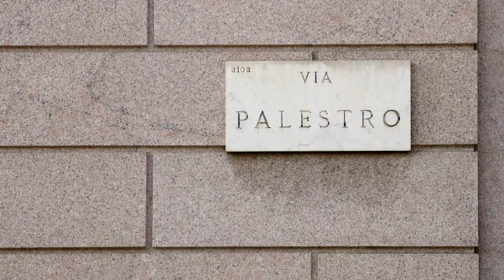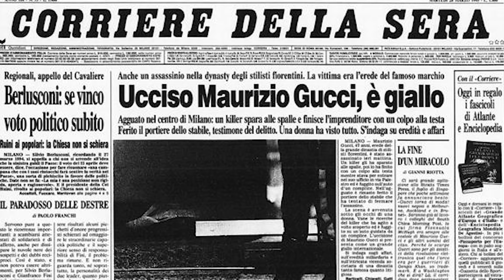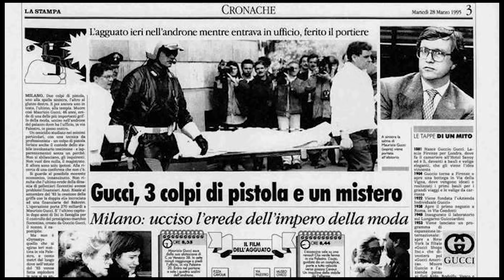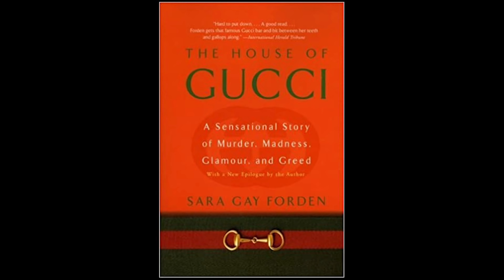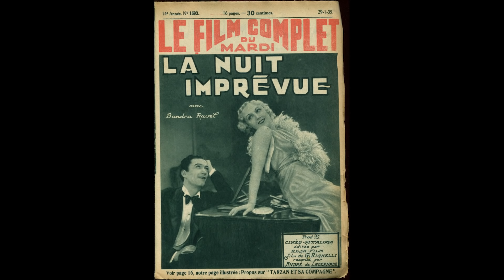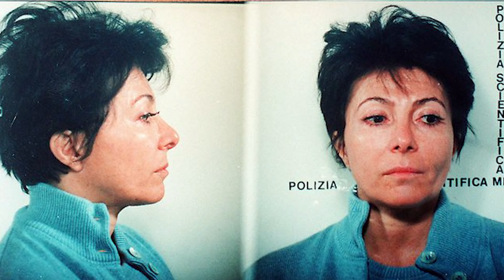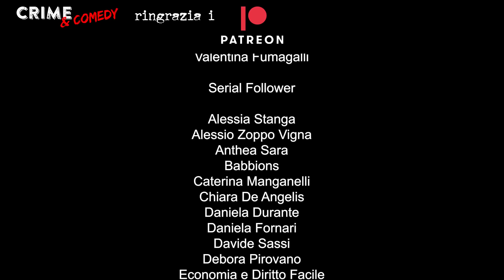Il Delitto Gucci - 43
Il Delitto Gucci, nel 1995, ha sconvolto l'Italia. Maurizio Gucci viene freddato da quattro colpi di pistola mentre entra nel palazzo dove ha il suo ufficio. Anche il portinaio viene ferito. La polizia indaga per due anni negli intrighi familiari, tra montagne di soldi e possibili traffici illeciti. Ma come sempre la verità è molto più semplice e si delinea uno scalcagnato piano architettato da Patrizia Reggiani, la sua amica Pina Auriemma e un'improbabile banda di criminali inesperti.

Capitoli:

00:00:00 | Intro
00:00:36 | Sigla
00:00:49 | House of Gucci
00:02:48 | Ringraziamenti Patreon
00:03:06 | Il Delitto Gucci
00:09:02 | L'inizio della storia del Delitto Gucci
00:13:53 | Storie di Brand di Max Corona
00:15:47 | La storia della Famiglia Gucci
00:26:45 | Maurizio Gucci incontra Patrizia Reggiani
00:35:34 | La storia di Patrizia Reggiani prima di essere Lady Gucci
00:42:53 | La contrastata storia d'amore tra Maurizio Gucci e Patrizia Reggiani
00:51:24 | Il Creole, la barca maledetta del rapporto tra Maurizio Gucci e Patrizia Reggiani
01:00:34 | Intrighi e dissapori nella Famiglia Gucci
01:06:56 | Patrizia Reggiani: Lady Gucci, Pina Auriemma e la guerra fratricida in casa Gucci
01:18:00 | Maurizio Gucci e Patrizia reggiani si allontanano
01:32:19 | Maurizio compra la Gucci e tutti contro, arriva Paola Franchi
01:44:48 | La rabbia di Patrizia Reggiani: vorrebbe Maurizio Gucci morto!
01:51:50 | Il Delitto Gucci
01:58:14 | Una telefonata svela il folle piano per compiere il Delitto Gucci
02:19:24 | Le condanne e il carcere per gli autori del Delitto Gucci
02:36:32 | Ringraziamenti Patreon
02:39:27 | I nostri Patreon